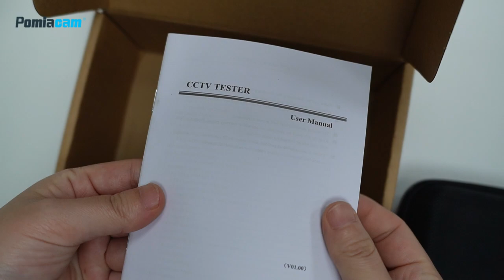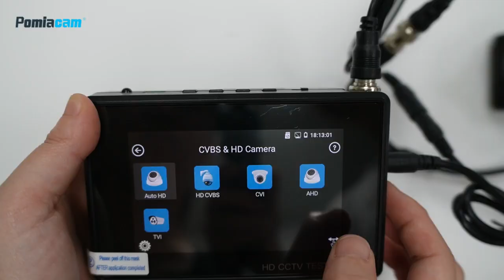1800 IP Camera Tester 4K/H.265 IP CVBS CVI TVI AHD Analog Camera Tester POE Output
♠ cctv tester Support coaxial HD 4.0, 8MP TVI, CVI, AHD camera image test, coaxial video control and menu call, support camera, video, zoom, playback;
♠ Wrist-style wearing, small and portable 48V PoE power supply output Large-capacity polymer battery power supply, charging 4-5 hours, can work normally for about 7 hours
♠ Security CCTV Tester 4-inch 800x480 full-view capacitive touch screen + new interface, clearer and smoother. Support H.265/H264, 4K main stream test.
♠ Very fast camera test report with one click, supports cross-network test; supports audio and video synchronization test; one-click activates Haikang camera and changes IP and other functions;
♠ Camera Tester One screen dual display, network camera and analog camera are tested at the same time.